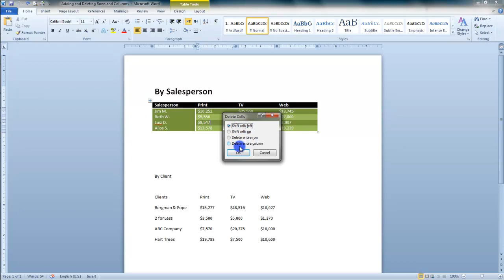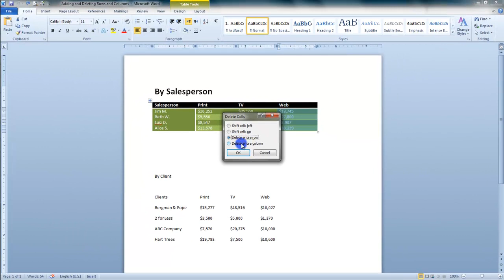24.3 Adding and Deleting Rows and Columns - MS Word (Urdu) - MS Office 2010 Tutorials